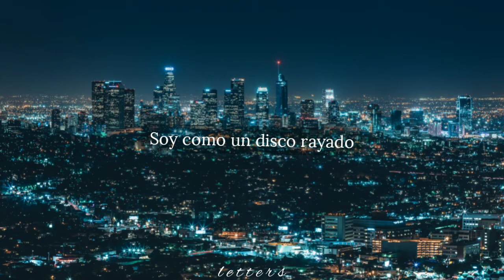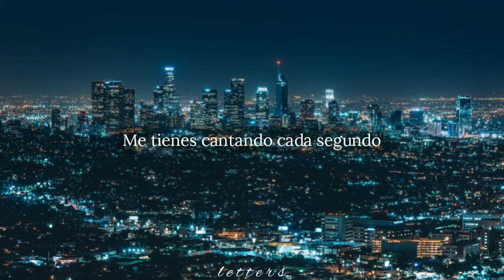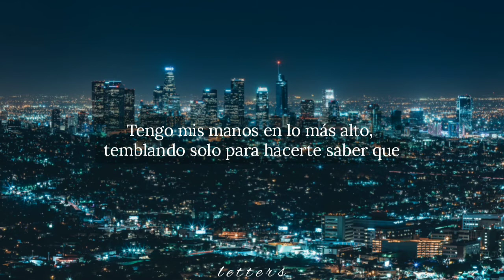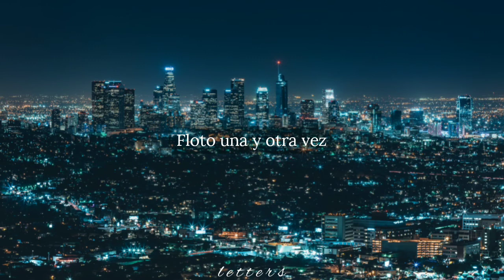Coldplay - Higher Power (Sub. Español)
Un temazo, espero les guste  :3
*Sin intenciones de infringir los derechos de autor, solo es con el fin de entretener.
Artista: Coldplay
Canción: Higher Power
Álbum: Higher Power
Año: 2021

*Si hubiese algún fallo en la traducción, disculpen, hice lo mejor que pude :(
Lyrics:
Sometimes I just can't take it
Sometimes I just can't take it and it isn't alright
I'm not going to make it
And I think my shoe's untied (oh oh)

I'm like a broken record
I'm like a broken record and I'm not playing right
Drocer nekorb a ekil mi
'Til you tell me on a heavenly phone to

Oh-oh-oh-oh-oh-oh-oh
Yeah, don't let go
Oh-oh-oh-oh-oh-oh-oh
"It's alright, it's alright" she said
I got my hands up shaking just to let you know

That you've got a higher power
Got me singing every second, dancing every hour
Oh yeah, you've got a higher power
And you're really someone I wanna know (oh oh)

This boy is electric
This boy is electric and you're sparkling light
The universe connected
And I'm buzzing night after night after night (oh oh)

This joy is electric
This joy is electric and you're circuiting through
I'm so happy that I'm alive
Happy I'm alive at the same time as you

'Cause you've got a higher power
And you're really someone I wanna know
(I wanna know, oh oh)

My hands up shaking just to let you know now

You've got a higher power
You've got me singing every second, dancing any hour
You're once in any lifetime
I'm going a million miles an hour

When for so long I'd been down on my knees
Then your love song saved me over and over
For so long I'd been down on my knees
'Til your love song floats me on, ee-on, oh oh